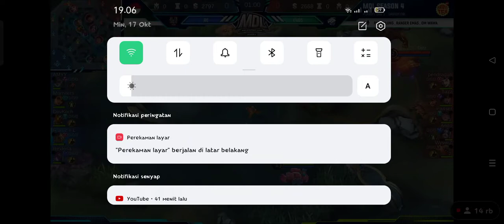ALTER EGO X VS EVOS ICON GAME 3 | GRAND FINAL MDL INDONESIA SEASON 4 DAY 3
PLAYOFF MDL INDONESIA SEASON 4 HARI TERKAHIR MINGGU 17 OKTOBER 2021 GRAND FINAL MDL INDONESIA MEMPERTEMUKAN ALTER EGO X VS EVOS ICON SIAPAKAH YANG AKAN MENJADI JUARA DI SEASON INI ?

🔥🔥🔥 Tag 🔥🔥🔥
mdl live, mpl, mdl indonesia, mdl season 4, jadwal mdl, jadwal PLAYOFF mdl, jadwal mdl hari ini, mpl season 8,
mdl season 3,
mpl live,
mdl rrq,
mdl evos,
mpl indonesia,
mpl s8,
mdl alter ego,
mdl aura,
mpl ae vs rrq,
mpl apk,
mpl alter ego,
mpl aura,
mpl ae,
mpl alter ego vs rrq,
a model advisory,
a model kidnapping full movie,
a model kidnapping (2019),
a model kidnapping trailer,
a model advisory chapter 1,
a model activity tax,
model activity task,
a modelling gaan,
mpl brazil,
mpl btr,
mdl bless yss,
mpl bahasa indonesia,
mpl baim wong,
mpl bahasa inggris,
mdl bigetron,
mpl btr vs rrq,
b model cat,
b model mack dump truck,
b model mack restoration,
b model cuckoo,
b model kenworth,
b model mack pickup truck,
b model mack fire truck,
b model mack trucks,
mpl channel,
ml cold alucard,
mpl chapter 3,
mpl cambodia,
mpl cheat apk,
mpl comeback moments,
ml chou,
mpl chapter,
c model cuckoo,
c model cuckoo air purifier,
c model cultivator,
c model car,
c model humidifier cuckoo,
c model tesla,
c model tesla review,
triple c model paper,
mpl dapat uang,
mpl donkey,
mdl dewa united vs onic prodigy,
mpl day 1,
mpl day 2,
mpl download,
mpl dana,
mpl documentary,
id mpl live,
id mpl live apk download,
id mpl sakura school simulator,
id mpl apk,
id mpl dot live,
id mpl albert,
id mpl s8,
id mpl live apakah aman,
mpl evos,
mpl evos vs onic,
mdl evos icon,
mpl evos vs rrq,
mdl editor,
mpl english,
ml exe,
edmdl facebook,
mdl e juice,
bak e mdl,
4x4 mdl e tropa,
mdl final,
mdl ferxiic,
mdl final s3,
mpl final,
mdl fabz,
mpl final season 7,
mdl full,
mdl ferxiic lancelot,
xolani mdlalose ft mahalia phakama,
mdlr ft tiw tiw,
mdlr ft lacrim,
inyosi umdletshe ft bongo riot,
mdlr ft ashafar,
ft dll,
970 ft mdlr,
mdlr ft,
mpl game,
mpl gpx,
mpl game dapat uang,
mdl geng kapak,
mpl gopay,
mpl grand final,
mpl geek vs rrq,
mpl gpx vs,
gmail,
gmail lupa password,
gmail tidak bisa menerima pesan,
gmail tidak bisa dibuka,
gmail lupa password dan no telepon,
gmail tidak bisa sinkronisasi,
gmail joget umaya iyang,
gmail tidak bisa mengirim pesan,
mpl hari ini jadwal,
model highlight,
mpl hari ini evos vs onic,
model hp,
mpl hasilkan uang,
epl highlight,
ml hanzo,
nfl highlights,
nsdl kya h,
nsdl kya hota h,
mdl id,
mpl id,
mdl indonesia season 4,
mdl indonesia pabz,
mpl id season 8,
mpl indo,
imdl,
imdluva 5,
idli,
imdb,
endless love,
indlovu,
imd legion,
kindle,
mpl jurnal,
mpl jadwal,
mpl jurnal oura,
mpl japan,
mpl jurnal wan,
mpl jurnal lemon,
mpl jess no limit evos,
model joget keju,
j balvin mdl beast,
mpl kemarin,
mpl klasemen,
mdl king esport,
mdl king vs rgr,
mdl king vs,
mpl kamboja,
mpl kalbar,
mdl kings,
kmbl,
mdlr k y b,
mdlr rim k,
mdl live mobile legend,
mdl live streaming,
mdl live mobile legend hari ini,
mdl lord of heist,
mdl live bahasa indonesia,
mdl live 2021,
mdlr l fante,
mdl l'officiel,
mpl my,
mpl malaysia,
mpl mobile legends,
mpl mobile legend,
mpl mobile legends 2021,
mpl mobile legends 2021 live streaming,
mpl menghasilkan uang,
mpl my season 8,
boney m medley,
madley m sharif,
m.e.d madlib,
doni m mdln,
m hgtk mdl mtk,
mpl nimo tv,
mpl nmax,
mpl nimo,
mpl new,
mpl nimo tv tonight show eri dan rally,
mdl nana,
mpl new era,
mdl nathan,
model topi,
model ondel,
mpl onic,
mdl ofi vs,
model one pride tv one terbaru,
mdl opi gaming,
model outer batik kekinian,
mdl opi gaming vs xcn,
mdl vs faz o p,
mdl pabz esport,
mdf pabx vs opi,
mdf pabx vs victim,
mdl playoff,
mdl psbs vs opi,
mdl project,
mpl ph,
mdf project,
mdl qualifier,
mdl qualifier pabx,
mpl quickly season 8,
mpl quickly pak ap,
mpl quikly luminaire,
mpl qualifier,
mpl quickly ihsan,
mpl quickly rrq vs ae,
q mdm podcast,
q significa mdlr,
mpl rrq,
mpl rrq vs evos,
mdl rebellion,
mdl rrq sena vs victim,
mdl rrq sena bless yss,
mdl rrq sena vs genflix,
mpl rrq vs alter ego,
rmdl project,
rmdl tv,
mpl season r,
rmdl news,
el morad mdlr,
el morad mdlr de aliexpress,
mpl season 8 live,
mdl season 8,
mpl season 7,
mdl season 2,
mdl season 1,
pastor s mdluli,
mpl s 4,
mpls,
jadwal mpl s4,
mdl s3,
mpl s2,
final mpl s3,
mpl live s4,
mpl telat pause,
model teras rumah minimalis,
mdl team,
mpl tadi sore,
mdl tiktok esport,
mdl trans7,
mpl tadi siang,
model teras rumah terbaru,
frank t mdl,
mdlt,
model united nations,
model undercut,
model ulang tahun,
model umbul umbul terbaru 2021,
model ultraman,
model untuk rambut tipis,
model ufc indonesia,
model untuk rambut ikal,